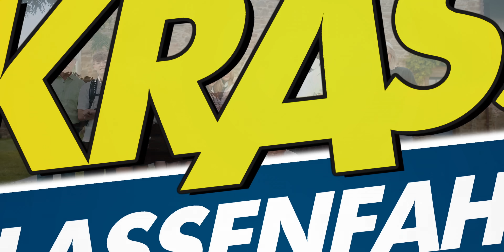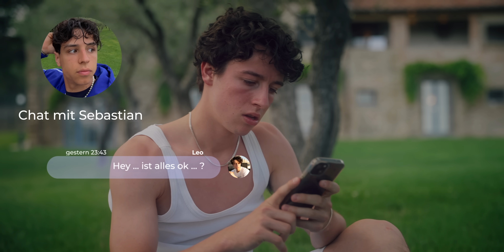Das Versteckspiel hat ein Ende! (FOLGE 13) | Krass Klassenfahrt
Jetzt ALLE Folgen kostenlos streamen auf Amazon Freevee, Amazon Prime und FireTV

Leo und Sebastian beschließen, endlich mit dem Versteckspiel aufzuhören und wollen den Tag zusammen verbringen! Während Noemi und Keanu sich zusammen um den erkrankten Billi kümmern, wartet Chiara in Jonahs Zimmer auf ihren Ex: Sie hat ihm etwas Wichtiges zu sagen..

Serienbeschreibung:
„Krass Klassenfahrt - Die neue Generation“ ist eine deutsche Comedyserie, die auf dem Original „Krass Klassenfahrt" aus dem Jahre 2019 basiert. Die Serie erzählt aufregende Coming of Age-Momente auf emotionale und unterhaltsame Art und kreist dabei super relatable rund um die Lebens- und Gefühlswelt einer Schulklasse auf Klassenfahrt. In authentischem und humorvollem Stil setzt sich die Serie mit den Problemen, Wünschen und Sehnsüchten junger Schülerinnen und Schüler auseinander.

Eine Produktion der MOONVIBE GMBH  und UFA SERIAL DRAMA GMBH.